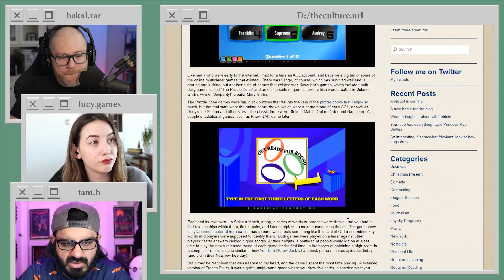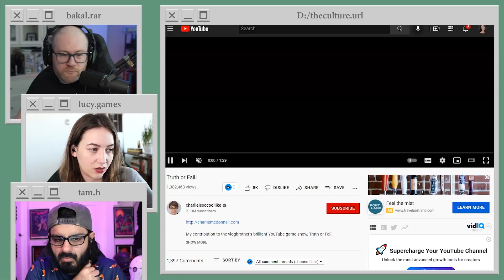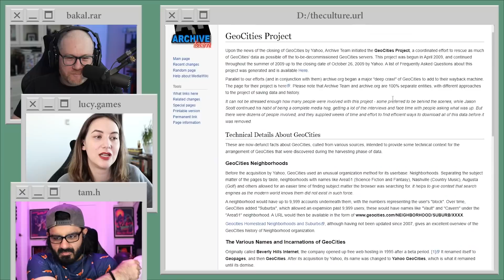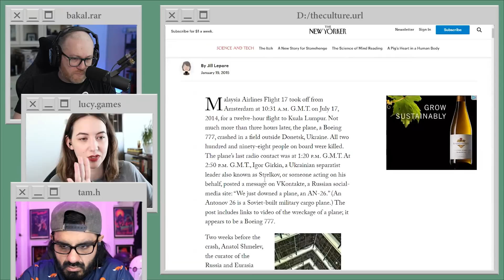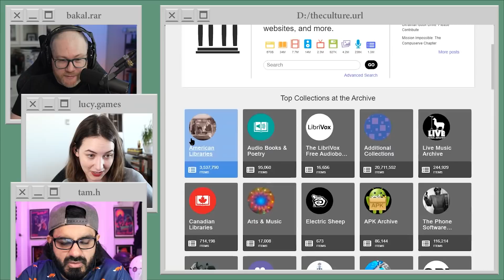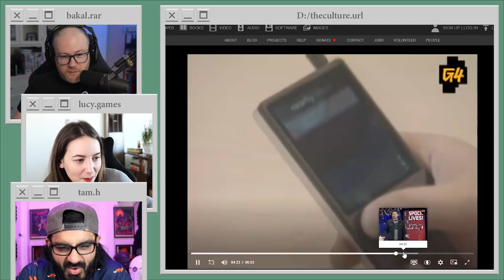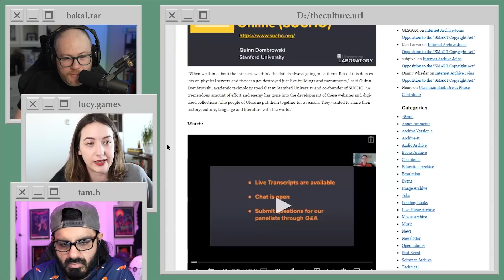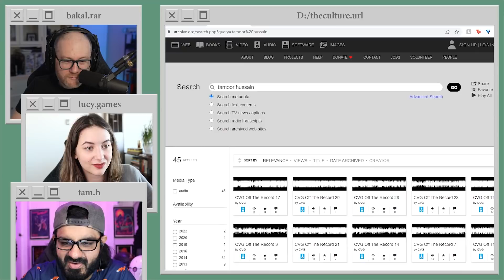Preserving Internet History, Even the Dumb GIFs | The Very Online Show 20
What would internet nostalgia be if not for Internet preservation? NOTHING! Join us as we delve into the services that help us remember all those quaint Geocities pages you made in 1998. Unless you were born yet. Don't comment about that by the way, it makes us feel OLD!

Also, you should play Hypnospace Outlaw if you're into this topic!